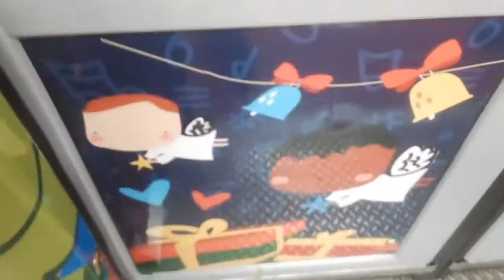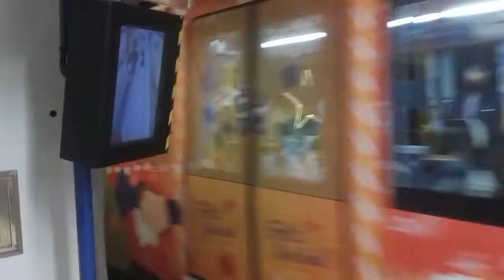Metro de Madrid - Tren de la Navidad 2022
Serie 8400 2ᵃ. Línea 6, andén 1